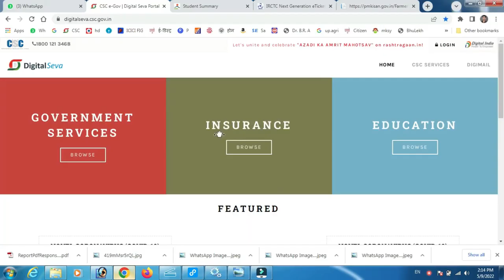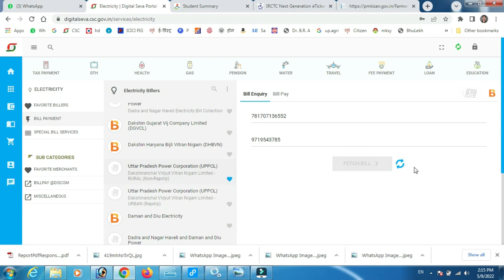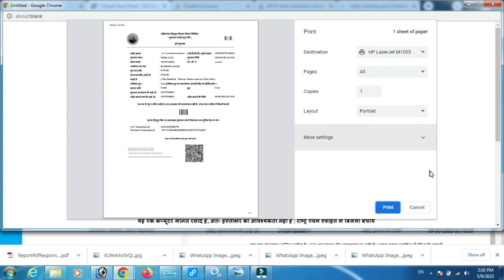CSC Electricity bil Pay csc बिजली बिल कैसे जमा करते है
csc से बिजली बिल जमा कैसे करते है I                            csc#                                                                    light bil pay#                                              बिजली का बिल कैसे जमा करते है।#